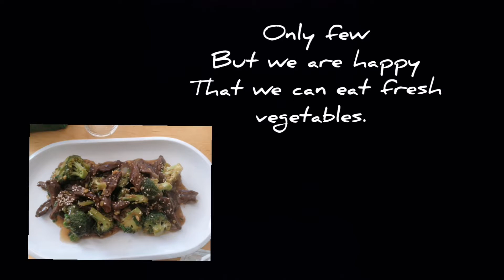Easy beef and brocoli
Ingredients

1 pound beef sliced into strips
Salt and pepper (taste)
2 tbsp sesame oil
3 cloves garlic
1/2 tsp ginger
1 medium size onion
1/4 cup brown sugar
3tbsp honey
150-200 grms broccoli
2 tbsp cornstarch (dissolve in 100ml water)
1 tbsp onion leaves

Enjoy cooking